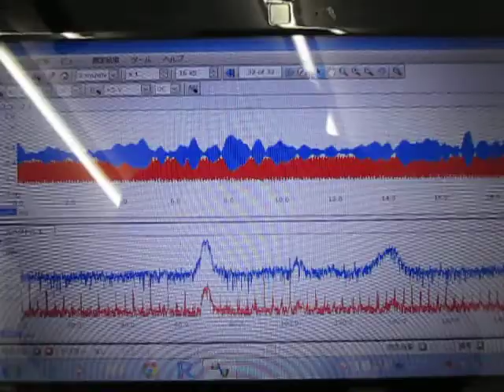超音波を利用した「表面弾性波の計測技術」